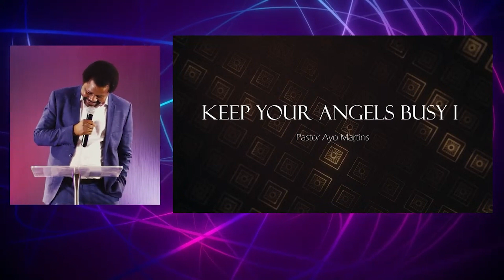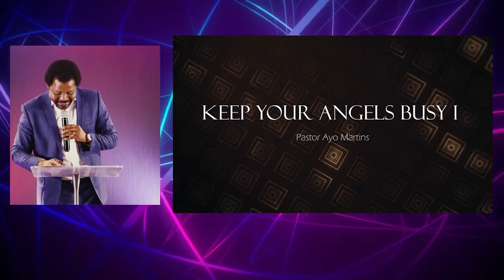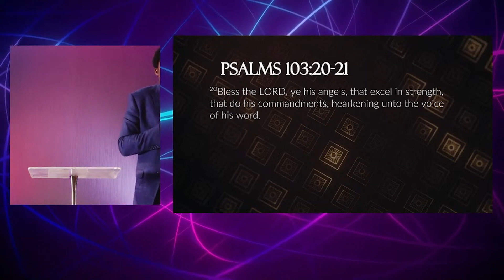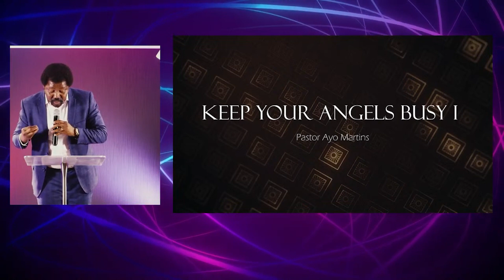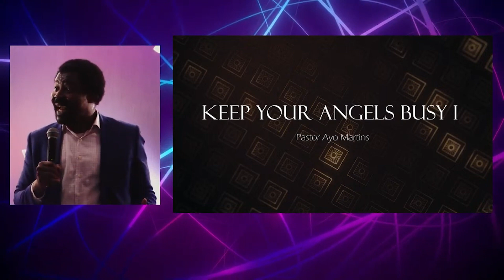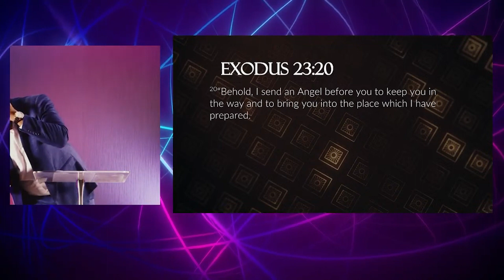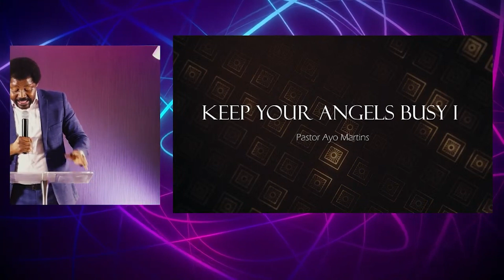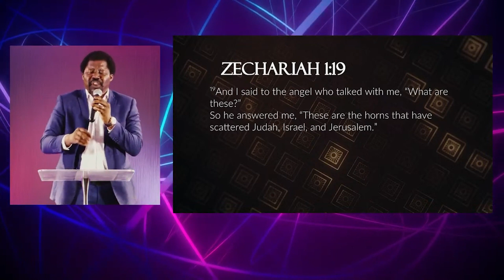Keep your Angels Busy (part 1) | Pastor Ayo Martins | Gratitude Sunday | 9th June 2024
Pastor Ayo Martins explores the multifaceted ministries of angels, emphasizing their role in making God's Word effective, ministering God's pleasure, ensuring safety, defending in conflicts, acting as eternal bodyguards, delivering from life's prisons, executing our destiny, releasing answers to prayers, and unfolding futuristic mysteries.

Discovery Center is a place where destinies are discovered and champions raised! Lead by Pastor Ayokunle & Busola Martins, join us in this exciting adventure of destiny discovery and raising champions!